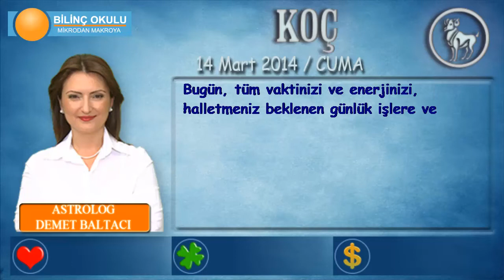KOÇ Burcu, GÜNLÜK Astroloji Yorumu, 14 Mart 2014, Astrolog DEMET BALTACI Bilinç Okulu